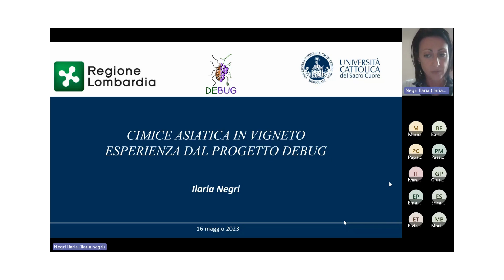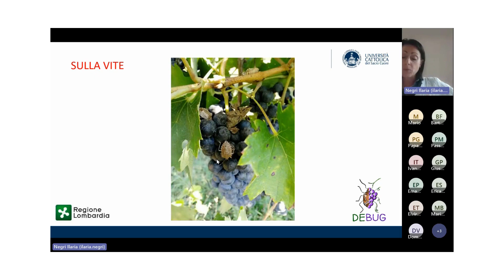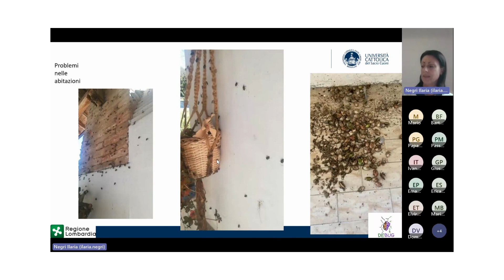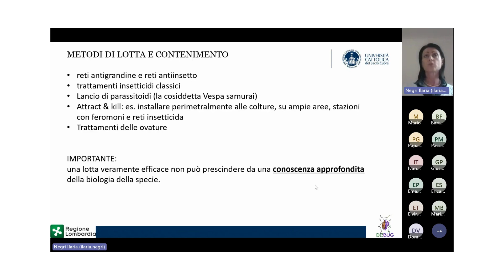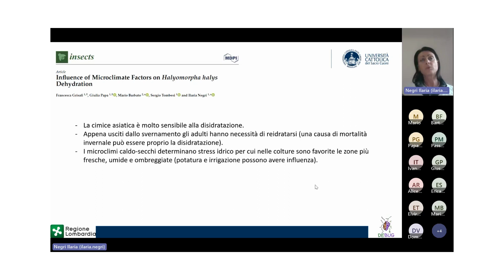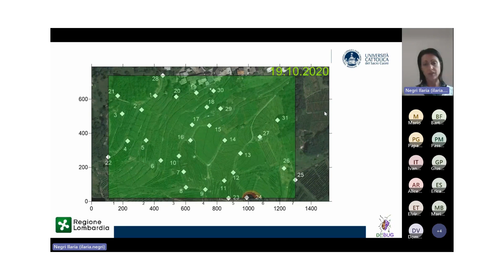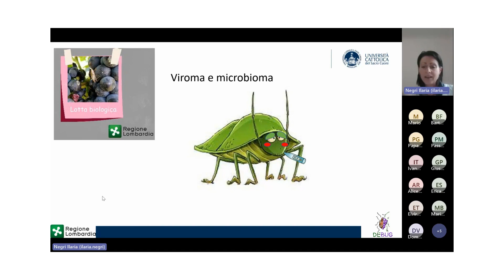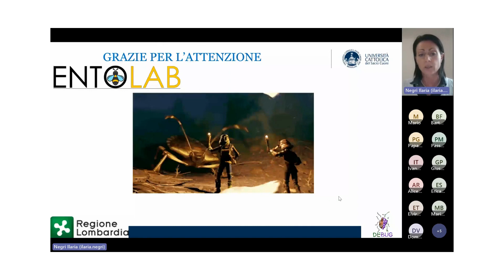Webinar divulgativo "CIMICE ASIATICA IN VIGNETO: ESPERIENZA DEL PROGETTO DEBUG" 16 maggio 2023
Progetto "DEBUG - Acquisizione di nuove conoscenze utili al controllo dell’infestante alieno Halyomorpha halys in agroecosistemi viticoli lombardi" finaziato dalla Regiopne Lombardia, “Bando per il finanziamento dei progetti di ricerca in campo agricolo e forestale-D.D.S. 28 marzo 2018, n. 4403 CUP:
J34I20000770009”. Coordinatrice: Dott.ssa Ilaria Negri